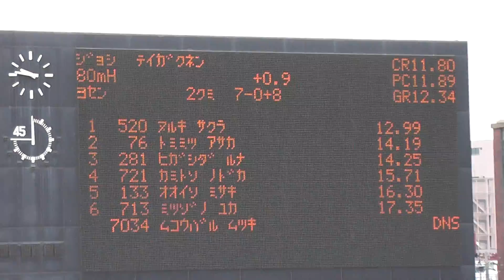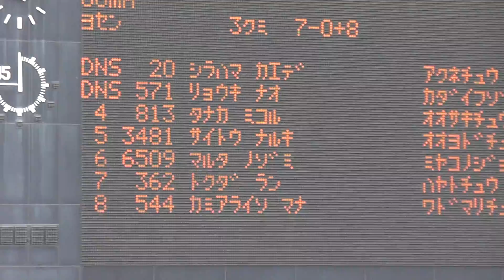第32回南日本中学生陸上競技大会 女子低学年80mH 予選3組 2015年05月24日